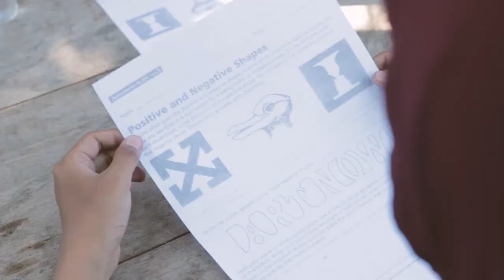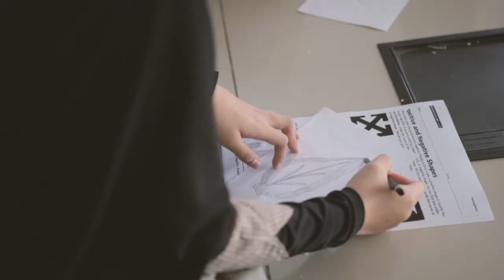Mari Berbagi Seni - Koalisi Seni Indonesia - Makassar 2017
Mengajarkan "Berpikir Kritis dan Inklusi Sosial melalui Seni" untuk murid-murid SMKN 8 dan SMA Athirah di Makassar